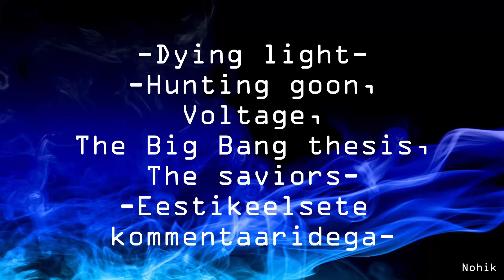Dying light, Hunting goon, Voltage, The Big Bang thesis, The saviors, Eestikeelsete kommentaaridega